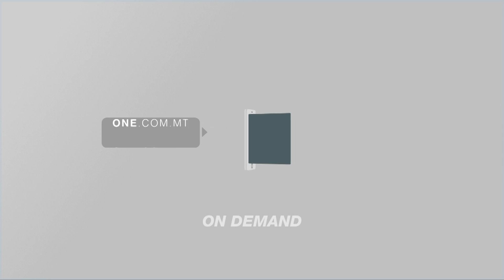TARRIFI SPEĊJALI TAL-ELETTRIKU GĦAS-SIDIEN TA’ VETTURI ELETTRIĊI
Il-Prim Ministru Joseph Muscat ħabbar kif Malta mistennija tkun l-ewwel pajjiz ewropew li jmur għal karozzi elettriċi u li jaħdmu b’teknoloġija aktar nadifa. Dan biex Malta sservi ta’ proġett pilota għall-Unjoni Ewropeja. Ħabbar ukoll li hemm pjani sabiex l-Enemalta toffri tariffi speċjali għall-elettriku lis-sidien ta’ vetturi elettriċi.